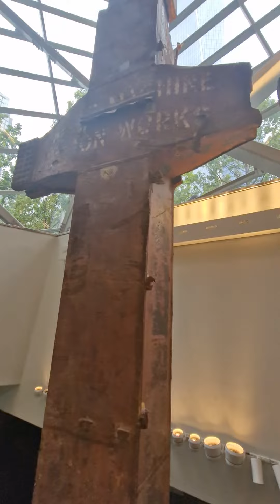9/11 Memorial Museum - Inside The Museum On 9/11/2022 - Part 1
my own video collection from 9/11/22
I have various videos I would like to show on here for everyone